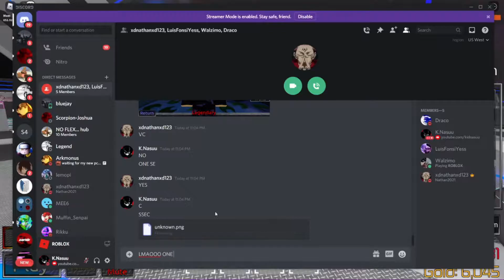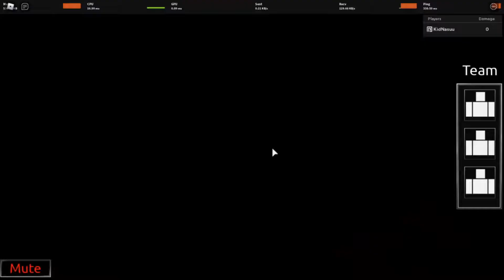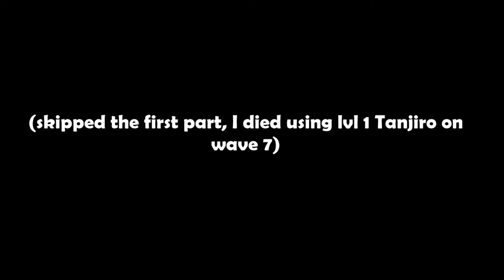This is Why Gojo is one of The Best Legendary... | Anime Mania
👍『Like Goal: 』👍

👍Like the video for more content!👍
What's Roblox?
Roblox technically isn’t a game. It is a gaming environment aimed at children. Roblox users download the Roblox app to their computer, game console, phone, or tablet. They then select a Roblox game to play each time they open the app.

It may surprise you to know that Roblox has been around since 2006. This predates even Minecraft. There are now more than 50 million games in the environment. Your son or daughter certainly can't complain that they can't find something that they would like on the platform.

The makers of Roblox have provided the tools and gaming environment. They have left it to the Roblox community to use their imagination and create the games.

Roblox also acts as a mini social platform, providing the opportunity for its users to add friends and chat. It allows players to “Imagine, socialize, chat, play, create, interact and relate with others in many ways.”